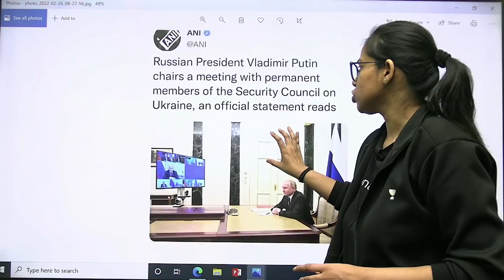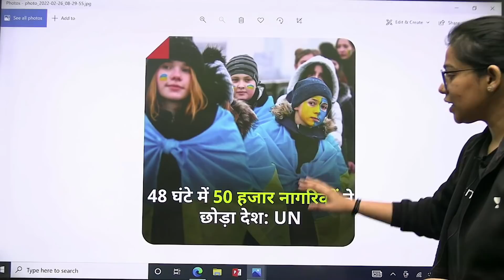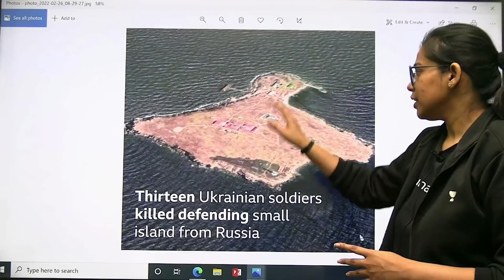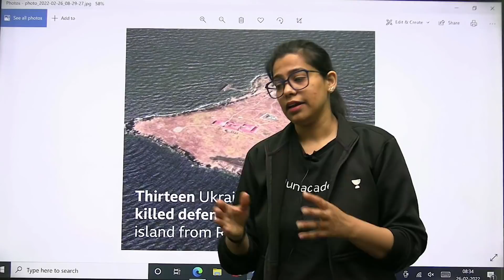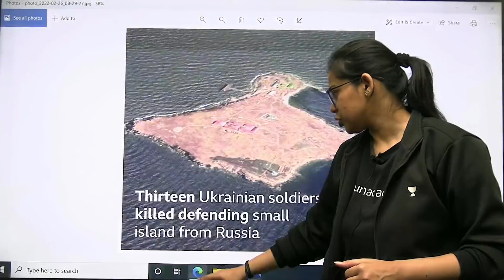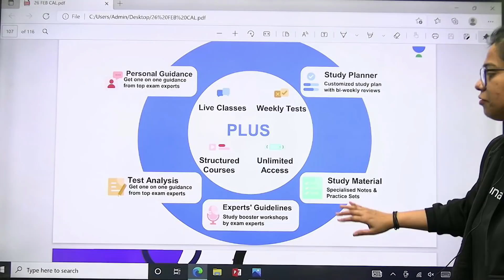Russia - UN की Meeting आज | क्या करेगा Ukraine surrender? Krati Singh